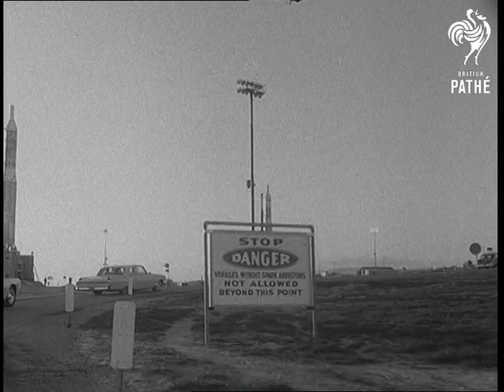Kennedy Sees Rocket Fired (1962)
Title reads: "Kennedy Sees Rocket Fired".

Vandenburg Airforce Base, United States of America (USA).

L/S President John F Kennedy's (JFK) car driving past aircraft and missiles.  Tilt up a Titan Missile.  M/S Atlas-D rocket about to be launched.   The blast off starts and the rocket leaves the ground, camera pans up with rocket.  C/U JFK watching and looking very happy.  The President inspects an underground launching silo.  C/U looking into the silo, showing the nose cone of a rocket. Travel shot showing Titan rockets.  L/S aircraft with section of a missile protruding from the aircraft loading doors.

Interior.  The President looks around a display of space equipment.  C/U JFK. M/S President looking at a nose cone.  M/S President coming out of door, pan up to sign above door: "Moon Base".

Palm Desert.

Various shots President John F Kennedy with former president Dwight Eisenhower (Ike) posing for cameras.  C/U JFK and Ike.   The two men shake hands, JFK gets into his car.
 FILM ID:1715.24